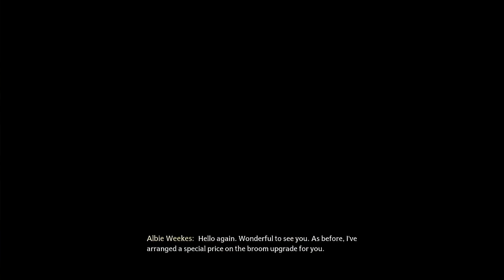Arya Episode 20 Hogwarts Legacy | House Gryffindor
Installment 20.

This is the fourth play-through of Hogwarts Legacy. Gryffindor.  Check out how the decisions made play out and how dialogue and choices on this play-through will vary from future play-throughs.  Don't like these choices or desire to know what would happen had I made different choices?  I intend to play through all outcomes!  Also: check out this game for yourself and the varying outcomes you can find-- maybe I can help you find some?